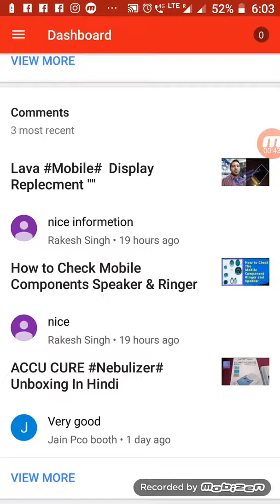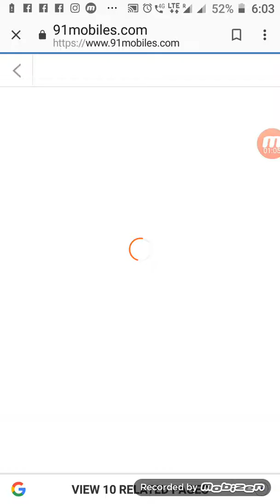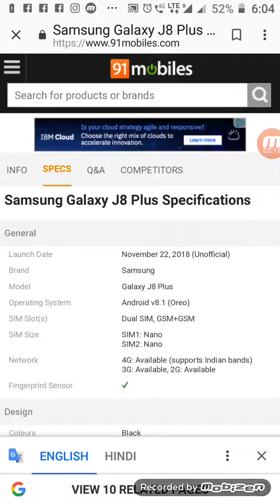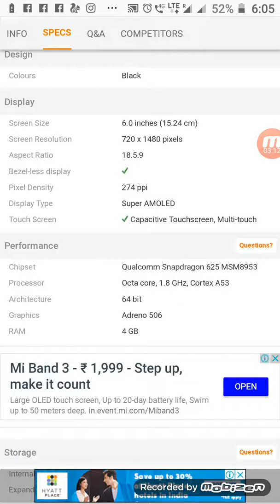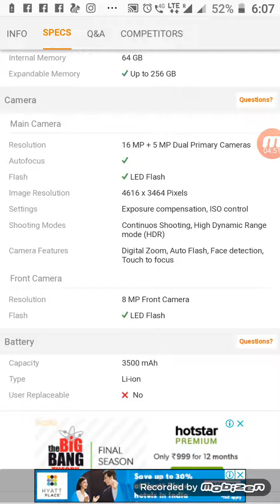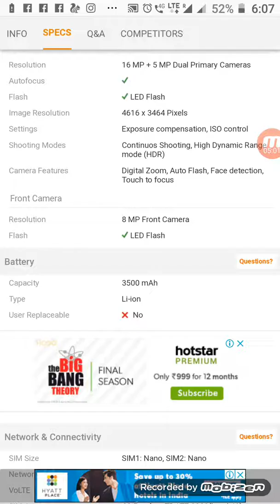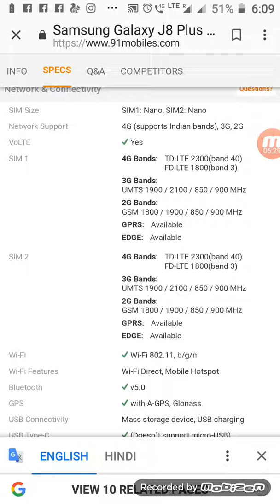Samsung# Galaxy j8# Plus Mobile Review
Samsung# Upcoming Galaxy j8 plus Mobile review
Samsung